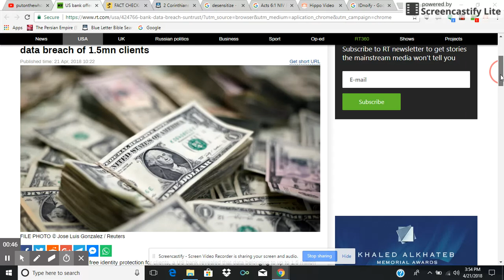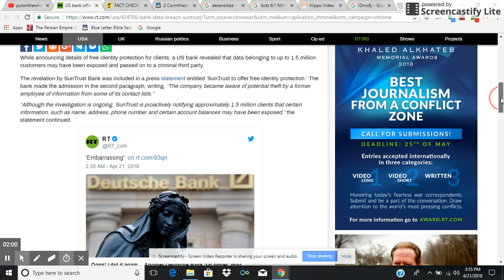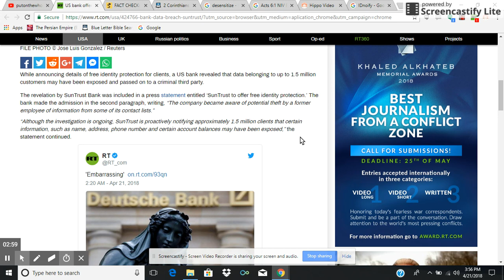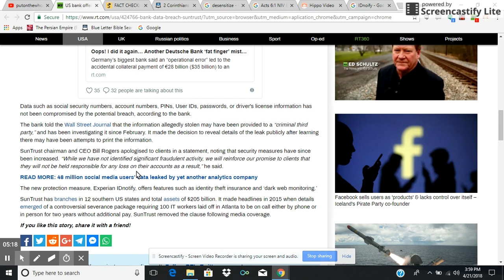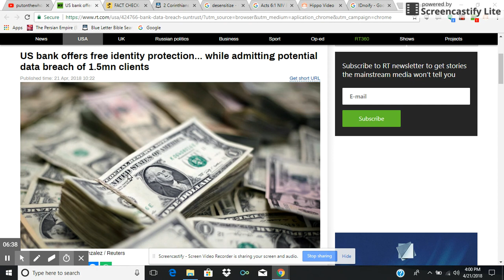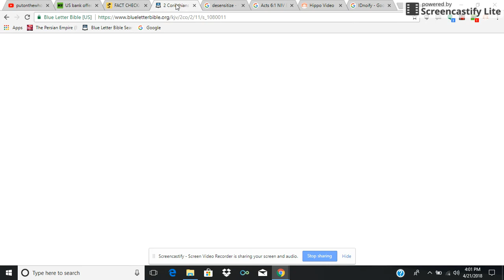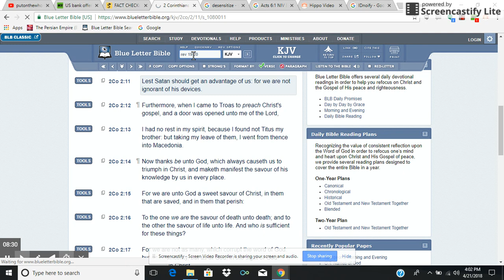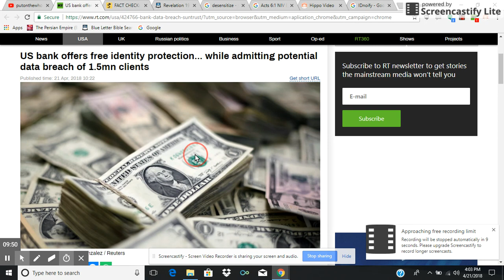For we are not ignorant of Satan devices